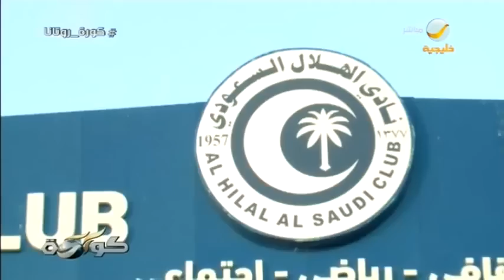كورة يرصد آداء إدارة الهلال وضيوف البرنامج يعلقون.. التميز ليس شيئًا جديدًا على الزعيم